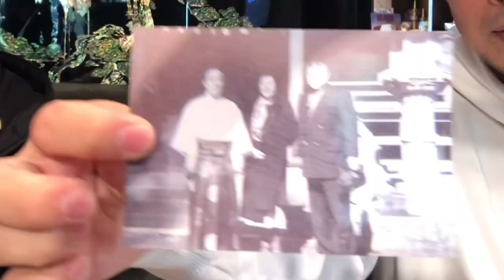【真を極める】添野義二総帥が大山倍達先生と極秘裏で進めていた極真フェデレーション構想とは？▼猪木vsウィリー戦の裏で動いていた朝堂院大覚氏の裏金【興行と裏金の闇】karate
伝説の猛虎！
士道館  添野義二総帥

【Q&A質問回答】添野総帥に聞いてみました▼スト2のリュウは添野総帥がモデル？▼喧嘩ルール！全盛期のマイク・タイソンとの勝負は？▼過激な試割りの代償▼総本山の一般公開は？karate

【嘘と捏造と虚言】極真や武道の偉大なる達人たちをデタラメな話で誹謗中傷し続ける小島一志氏！動画内で語られていた話の真相を聞いてみたらヤバ過ぎた 【頭◯◯しいな】karate

【武侠同根】伝説の猛虎！士道館 添野義二総帥が噂の道場太鼓について遂に話す！▼梶原一騎事件についても言及

【猛虎！添野義二総帥編vol.4】人間性の問題！ごぼうの党奥野代表について▼士道館で行われた三沢光晴と川田利明の非公開ガチスパー▼ケンカ最強は北尾光司▼新間さんは人間的に上の人

【武士道貫徹】士道館 添野義二総帥が大山倍達、少林寺拳法の極真本部道場取囲み事件や笹川良一、猪木ウィリー戦、猪木監禁事件の真相を語る！◯島◯志は◯◯ 【予告編】karate

【猛虎！添野義二編vol.2】▼猪木さんはケンカが強い▼寛水流は生かして帰さない▼散弾銃や猟刀で武装した150人を率いて乗り込んだ猪木vsウィリー戦の真実▼猪木監禁事件の真相とは？

【極真vs少林寺】極真本部道場襲撃事件の真相▼【最強】宗道臣親衛隊 白蓮隊▼【静と動】大山倍達と宗道臣 強さの秘密

【梶原一騎逮捕】アントニオ猪木監禁事件の真相【猪木が正座はデタラメ】▼アリキックは極真の蹴り【寛水流空手】karate

kazushimiyamotokazushigumi